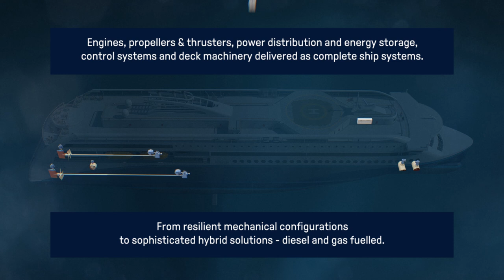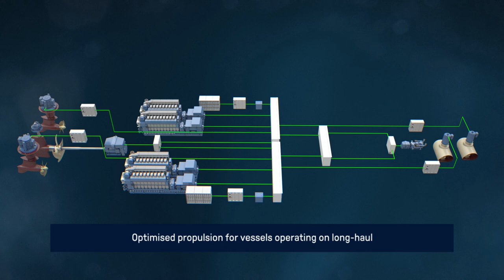Ropax Cruise Kongsberg 270319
Design and ship technology for RoPax and explorer cruise vessels